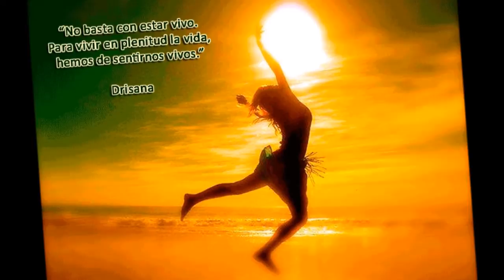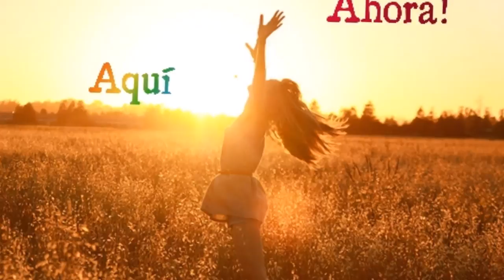"CANGREJOS" - MYRA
Canción propia

"Cangrejos" llegó un día..estando en mi habitación.. tal como llegó a mi corazón..así mismo la grabé.. de corrida.. ése mismo día.
Para mi..es una canción que representa el ser conscientes del instante presente.. Siempre estamos en éste instante.. Siempre es Ahora.. . la cuestión es SER CONSCIENTES DE ÉSTE MOMENTO.. ser conscientes de éste INSTANTE..éste instante sublime.. que es todo el tiempo que hay..
Cuando soy consciente del presente.. de éste instante; todas las preocupaciones desaparecen.. y sólo lo real se puede apreciar..

 Siendo conscientes de éste instante.. podemos ver la belleza en todo.. hasta en un objeto aparentemente sin vida..es hermoso..y tiene vida! es la vida misma! Todo tiene vida.. energía vibrante..
En mi corazón.. sé que "CANGREJOS" es una canción poderosa.. sanadora al igual que "TÚ ERES AMOR" y otras canciones que iré subiendo ..grabando.. para todos nosotros.. con Amor..
Somos hermanos en éste mundo y fuera de éste.. somos Uno.. Uno solamente.. Estamos volviendo a Casa.. confío y sé que todos estamos en éste proceso tan hermoso..despertando al momento sublime..el único que existe..
Todos los seres podemos Ser Felices Ahora mismo..
Abrazos hermosos hermanos de luz.. abrazos ! abrazos felices!

con Amor: Myra